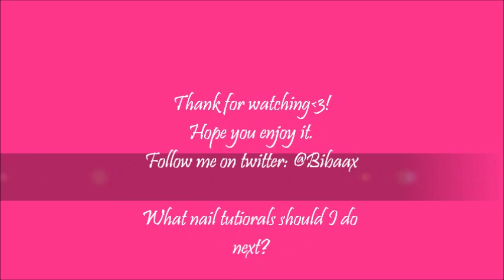Converse Shoe Nails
Hello everyone in my very first video,
I hope you like it,sorry for the bad quality,I'm gonna use my digital camera in the next video instead of my iPad.
-Habibaa♥